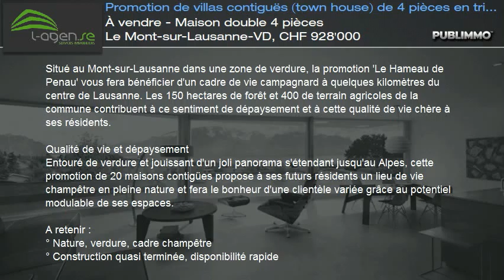À vendre - Maison double 4 pièces Le Mont-sur-Lausanne-VD, CHF 928'000